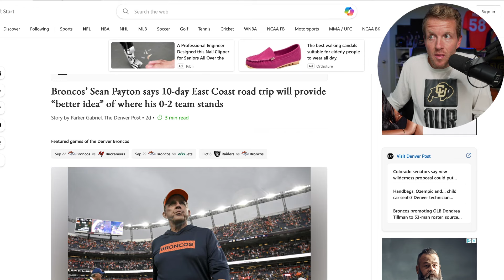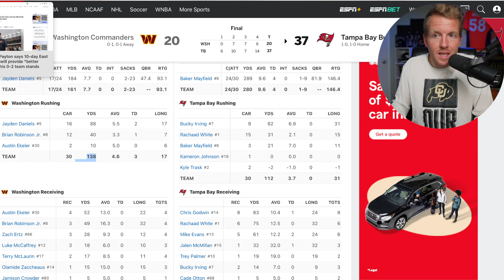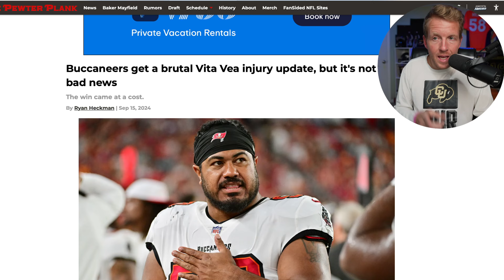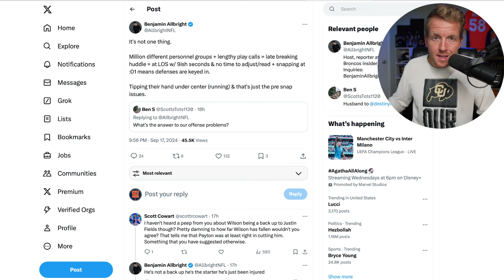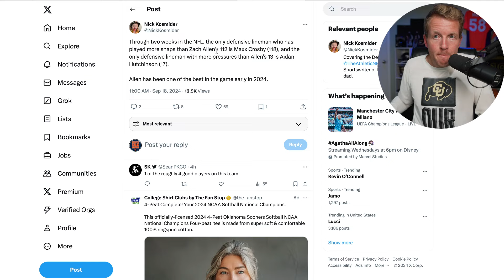Denver Broncos just got THE Answer!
Do not jump off this Denver Broncos bandwagon. The Denver Broncos just got THE Answer to beating the Tampa Bay Buccaneers on Sunday. While the national media is laughing at Sean Payton, calling for him to be fired, saying that the game has passed him by, this game on Sunday actually is the perfect matchup for the Denver Broncos. Here is why.

The Tampa Bay Buccaneers let the Detroit Lions move the ball for 470+ yards on Sunday. The Tampa Bay Buccaneers defense only has 2 sacs over the entire season. Baker Mayfield got sacked 5 times by Aidan Hutchinson and was under pressure all day by the Detroit Lions on Sunday. I know they are 2-0 and we are a reeling 0-2 team but I'm telling you...the Tampa Bay Buccaneers are not nearly as good of a defensive team as the Pittsburgh Steelers or the Seattle Seahawks. Bo Nix will continue to learn and improve each game, this system will become easier to digest and we will see that Sean Payton and his cocky claims that he'd be better at evaluating quarterbacks than other franchises will come true this week as the Denver Broncos will beat the Tampa Bay Buccaneers. CJ Stroud lost his first two games as a rookie, the Broncos started 0-3 last year and still managed to be in playoff contention as the season came to a close and finished tied for 2nd in our division. We will turn this thing around...that's something we can all Bo-LIEVE in.

Denver Broncos v. Tampa Bay
Denver Broncos Injuries
Denver Broncos